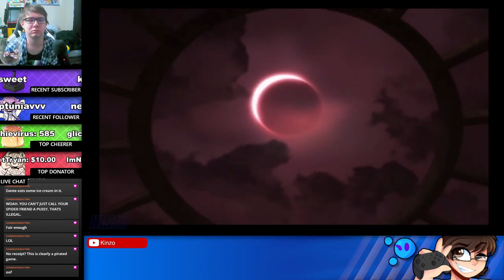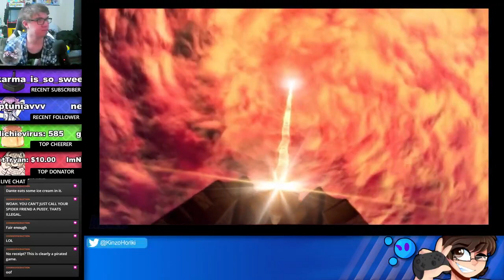Chaos and Despair | Devil May Cry 2 HD - Dante Story: Part 9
Reupload from the main channel.